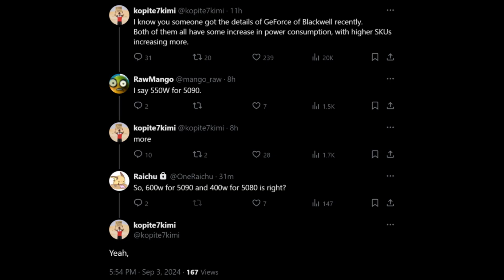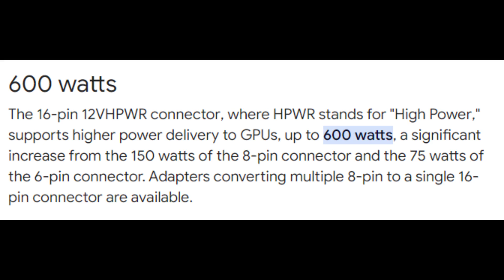NVIDIA GeForce RTX 5080 & 5090 Update...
🚀 NVIDIA GeForce RTX 5080 and 5090 Update: What You Need to Know! 🚀

In this video, we dive deep into the latest updates on the NVIDIA GeForce RTX 5080 and 5090 graphics cards! Discover the groundbreaking features, performance enhancements, and what these new GPUs mean for gamers and creators alike. We'll cover everything from ray tracing capabilities to AI-driven performance improvements, ensuring you're up-to-date with the most powerful graphics cards on the market.

🔍 Key Topics Covered:
- Performance benchmarks of the RTX 5080 and 5090
- Comparison with previous generations
- Release dates and pricing predictions
- Best use cases for gaming and content creation
- Expert opinions and community reactions

Whether you're a hardcore gamer or a professional content creator, this update is essential for understanding how the NVIDIA GeForce RTX 5080 and 5090 will impact your experience.

NVIDIA GeForce RTX 5080, NVIDIA GeForce RTX 5090, graphics card update, gaming performance, ray tracing, AI performance, GPU comparison, tech news.

infofusion 2.0